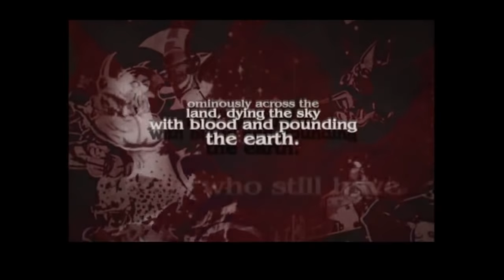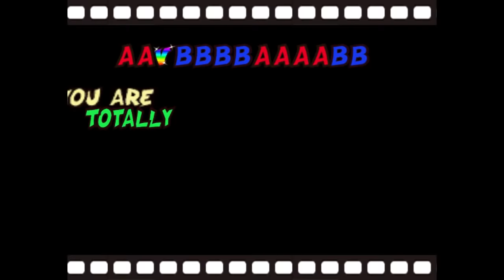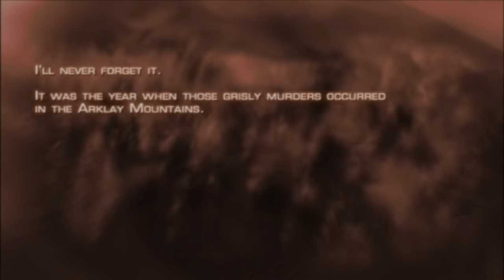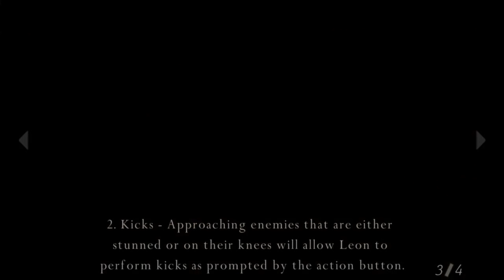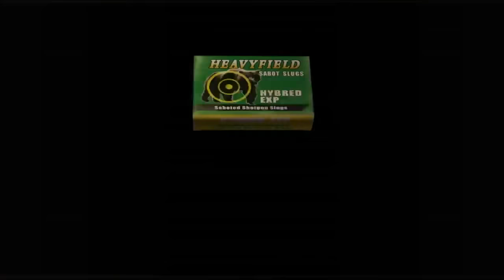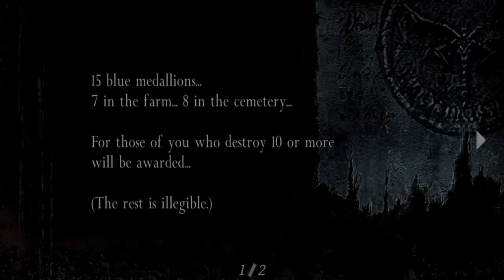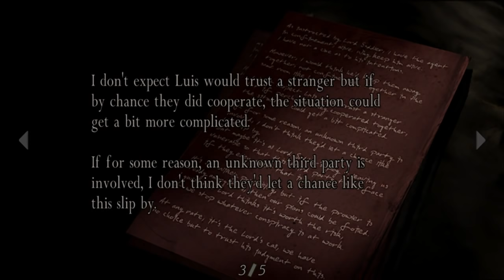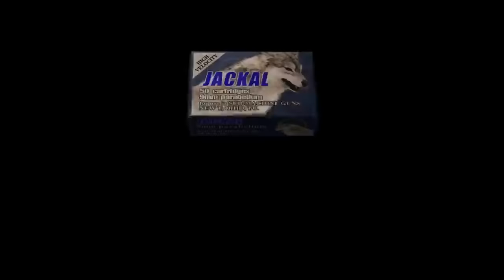Beautiful Joe :) [08/23/18] [Full Stream]